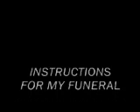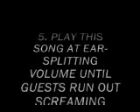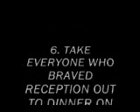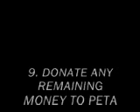INSTRUCTIONS FOR MY FUNERAL4 0001